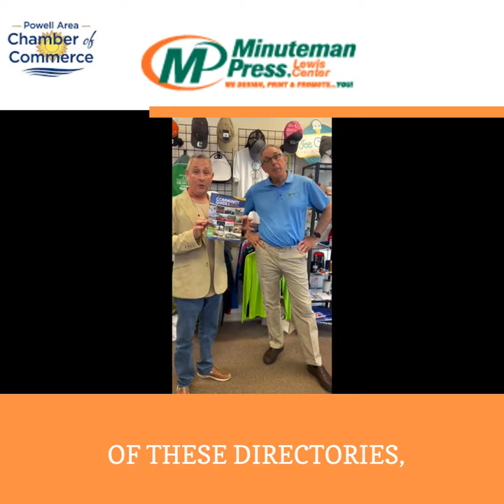Mark visits Ken Barton of Minuteman Press Lewis Center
Behind the scenes look at all the cool things Minuteman Press of Lewis Center can do